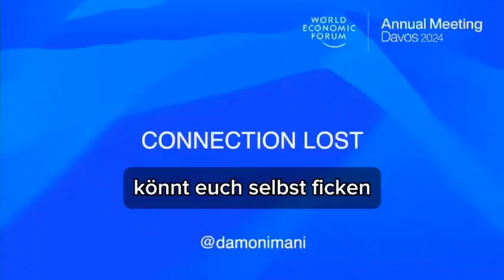Dieser Re-Upload, ist für all jene, ...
Dieser Re-Upload, ist für all jene, die immer noch glauben, dass die direkte Demokratie in der Schweiz noch funktioniert ... ertragt ihr diese DIREKTE Demokratie noch, oder klickt ihr weg? 73 de HB9DXB